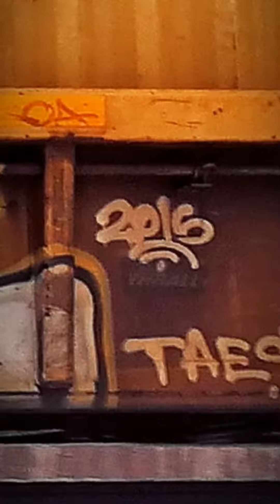Bench Video 72